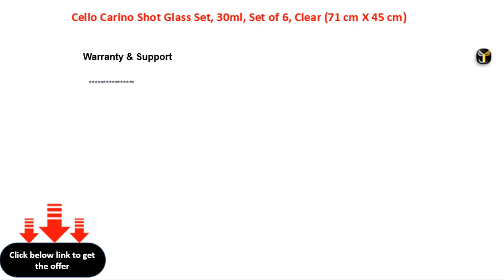Cello Carino Shot Glass Set, 30ml, Set of 6, Clear 71 cm X 45 cm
Cello Carino Shot Glass Set, 30ml, Set of 6, Clear (7.1 cm X 4.5 cm)